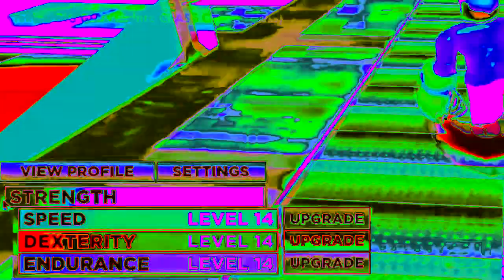[REQUESTED] I Need Strength Csupo Effects in G-Major 12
Requested by: @Jensonhogs